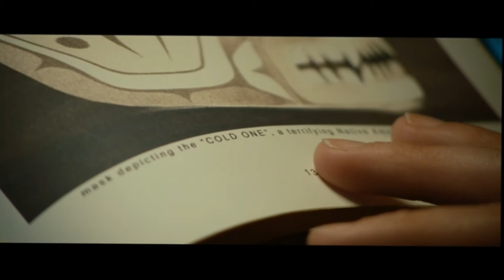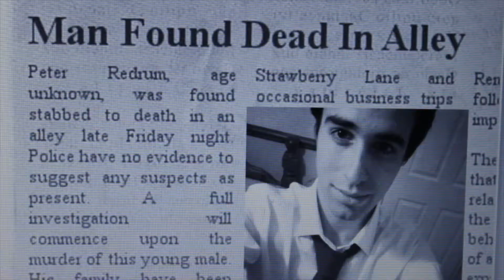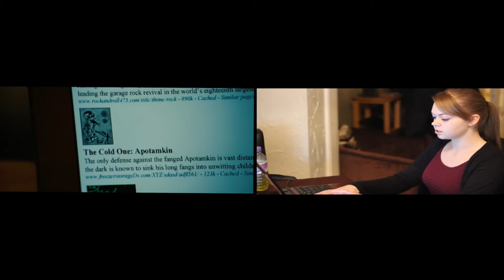A2 Media Evaluation Question 1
Conventions and all that